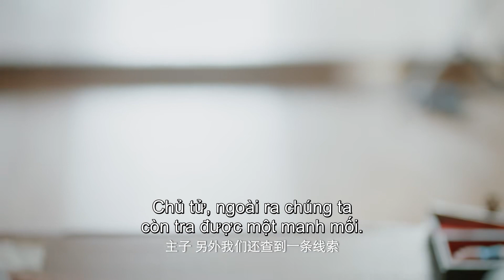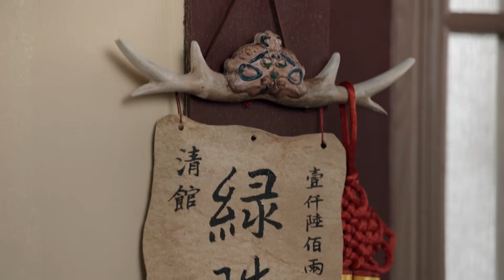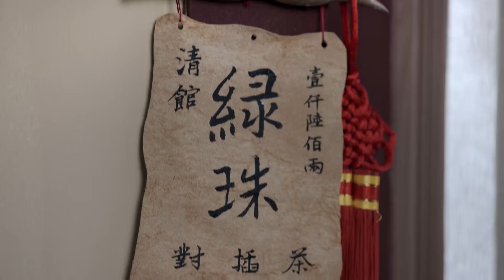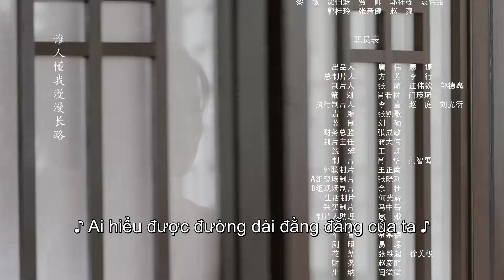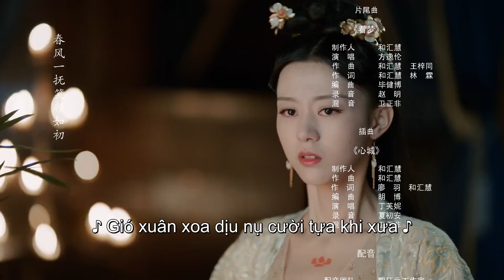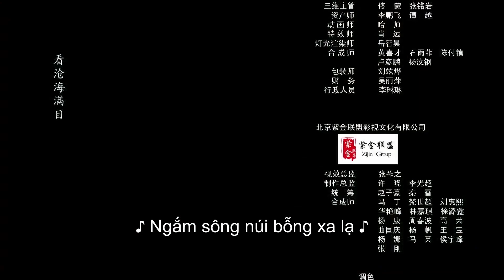VIETSUB | Cửu Lưu Bá Chủ (Overlord) Tập 02 | Bạch Lộc & Lại Nghệ | Ổ Mọt Phim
Cửu Lưu Bá Chủ
Diễn viên: Bạch Lộc,Lại Nghệ,Tôn Diệc Phàm,Trạch Tử Lộ

Cửu Lưu Bá Chủ kể về hành trình phá tan âm mưu của bọn tham quan cấu kết với gian thương để trả lại bình an cho dân chúng của bang chủ Long Ngạo Nhất và vị hoàng tử cải trang thành thương nhân Lý Thanh Lưu.